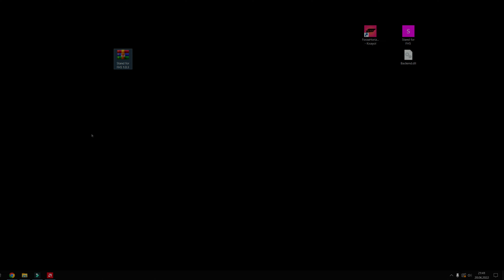Forza Horizon 5 - Unlimited CR & Free cars & Free Wheelspins / Super Wheelspins Cheat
1- Download the file from link and extract it onto desktop or anywhere you want
2- Run the Stand for FH5.exe
3- Run the Forza Horizon 5
4- Go to Home in the game menu, then select the Buy&Sell
5- Use key ALT+TAB key combination to switch the "Stand for FH5" exe, then click on "Make All Cars Free" button
6- Go back to main menu and select the Buy&Sell again, then you will see all cars are FREE
7- Now you can buy any car you want
8- For free Wheelspins and Super Wheelspins you can use ALT+TAB key combination again, then you can change the value as you wish, it will be automatically added
9- For CR credits, just write down the amount then switch back to game and you will get CR credits directly. You can also Lock Credits to a spesific value!
10- I hope it was helpful. ENJOY!!!